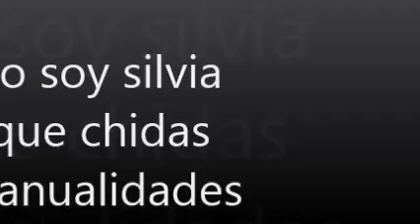colgantes de material reciclado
,,,,- hoy reciclaremos latas de frijol,crearemos unos bellos colgantes,,para toda ocasión..recuerda reciclar para crear,,es la finalidad,,,visita mi fece.. y no olvides dile a los amigos...no olvides que abra videos tambien los miercoles apartir del 15 de junio te dejo algunos videos